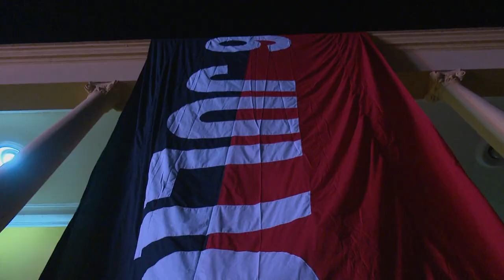Preside Salvador Valdés Mesa homenaje a Fidel desarrollado en Granma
Hace cinco años la caravana luctuosa que trasladó las cenizas del eterno líder de la Revolución Cubana hacia el cementerio patrimonial Santa Ifigenia detuvo su marcha en algunas ciudades del país entre ellas estuvo Bayamo, sitio en el que descansaron las cenizas del gigante barbudo durante la noche del 2 de diciembre. Para rememorar la fecha se desarrolló la en esta urbe oriental una velada que estuvo presidida por el Vicepresidente cubano Salvador Valdés Mesa.